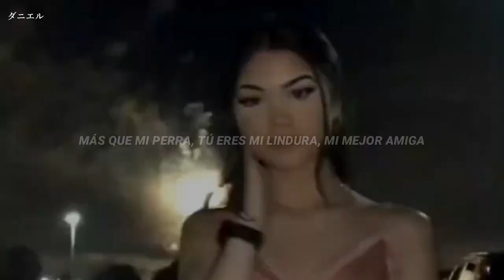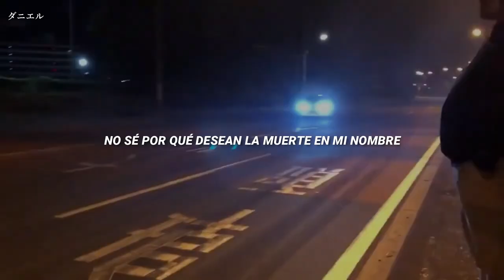west side story - lilbubblegum x ciscaux - sub español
lilbubblegum x ciscaux - west side story (prod $upreme)

Letra original
I need u back girl u got me in my feelings
Heart so cold man I think lil shawty stealing
On my Marvin gay shit I rly need sexual healing
That bitch wanna slide thru, red dress it’s appealing
Girl just take it off
I ain’t fw no thot
U know It’s cuffin szn i ain’t no cop
Oops wanna plot, cause I’m climbing to the top
They see that I planted crops now sum millys on my drops x2

You more than my bitch you my shawty you my best friend
Know they plotting on me so I gotta keep an FN
East side boy but I met her in the west ends
She send love while my opps send death threats
I don’t know why they wishing death on my name
This a new droptop and I’m switching through all the lanes
Got a new crop top just to compliment all her rings
And I can’t hotbox cause the smoke it gets blown away
She hit me up like what the fuck
Who you with and who that was
Sorry girl I cannot trust
Or not focus on double cups
Cause everything I’m sipping it’s fucking up all my vision
It’s got me just reminiscing about all the times I’d visit
And everything I ever did
I’d trade it for a single kiss

No 1nonly bitch go ahead and dance
She goin do what I say she a thot and she a fan
I don’t really give a fuck abt a hoe, cause I got bands
Yea this money on my mind cause I need to advance
Get that sloppy, cause I’m popping inside her mouth just like rocks
Shawty top me I got Ruby’s I ain’t talking on my block
2 glocks, hoes flock, 10k new watch
Ap, my g iced out still hot

Bitch we hot it’s a motherfucking sauna
We shooting movies like Warner
Slide thru, my coupe man lil shawty tight anaconda
She said period but u know that I’m focused up on the commas
I be switching hoes, they need me tho they way I’m changing genres

Wiy we did this
mind ur business
They copy, paste man what is this shit
We way to cold we caught sum sickness
Run the game we call that fitness

edit by luvdaniel